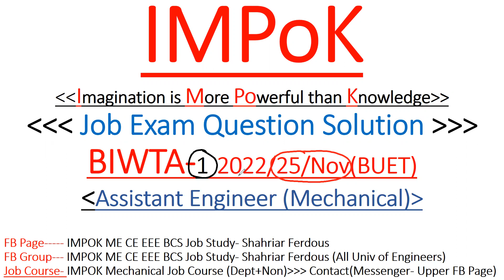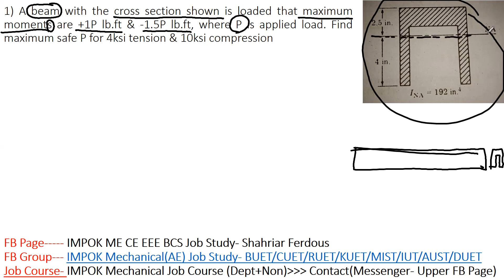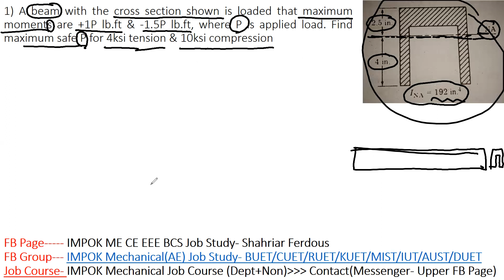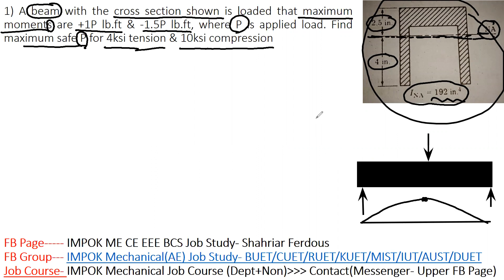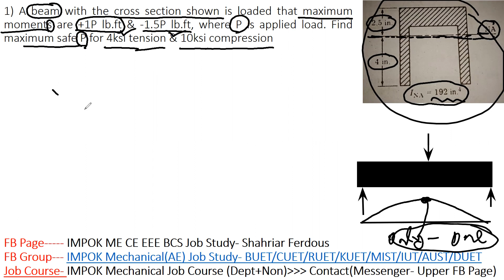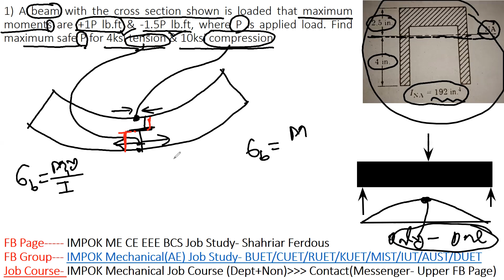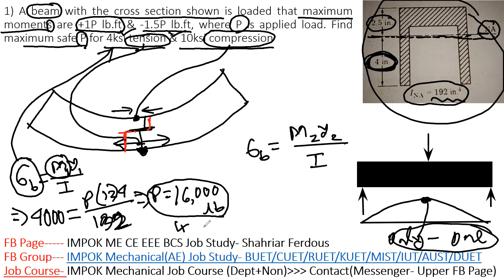২০২৩ বিআইডব্লিউটিএ, সহকারী প্রকৌশলী, মেকানিকাল প্রশ্নসমাধান/ BIWTA Asst Engr mechanical job solution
In this video the 1st math of SOM(Bending Stress) mechanical exams solution of the exam has been taken by BUET of BIWTA in 25/nov/2022. Hope it will be helpfull for all of you .

to know about our /New Mechanical Job Course/